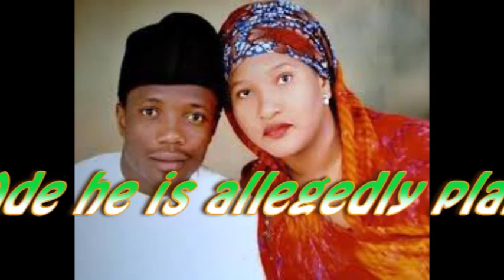Footballer Ahmed Musa Releases Pre wedding Photos with His New Girlfriend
Nigerian footballer and father of two, Ahmed Musa has reportedly released pre-wedding photos with his side chick, Ejue Juliet Ade he is allegedly planning to marry.Their wedding reportedly will take place on or before July 1st.